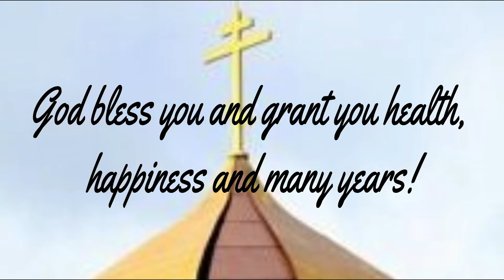Akathist to St. Simeon the God Receiver & St. Anna the Prophetess